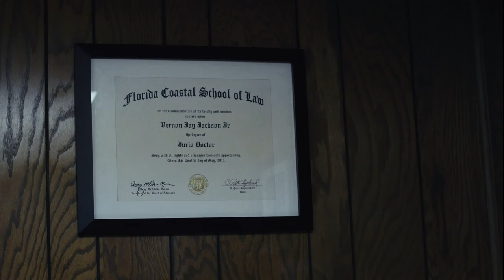Jacksonville - Full Documentary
A week in the life of Florida attorney Vernon Jackson, who runs the controversial BPM organization.

Produced by
Backrow Studios

Directed by Joe Clarke
Cinematography - Bruce Bales
Sound - John Hennessey Baker
Colorist - Ben Handler